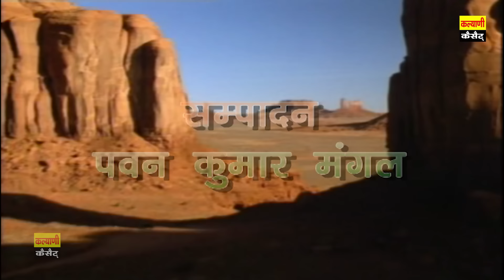विशेष शास्त्री की आवाज मे ~ कुंती कर्ण संवाद ~ Kunti Karan Samwad ~ महाभारत किस्सा ~Kalyani Cassette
➤Album :- Kunti Karan Samwad
➤Song :- Kunti Karan Samwad
➤Singer  :- Vishesh Shastri, Dolly Rani
➤Writer :- Vishesh Shastri
➤ Label :- Vianet Media
➤ Sub Label :- Kalyani Cassettes
➤ Parent Label (Publisher) :-Shubham Audio Video Private Limited
78930-DHT_KLC

महाभारत का युद्ध निश्‍चित हो जाने पर कुन्ती व्याकुल हो उठीं। वे नहीं चाहती थीं कि कर्ण का अन्य पाण्डवों के साथ युद्ध हो। वे कर्ण को समझाने के उद्‍देश्य से उनके पास पहुँची। कुन्ती का आया देखकर कर्ण उनके सम्मान में उठ खड़े हुये और झुक कर बोले, “आप प्रथम बार मेरे यहाँ आई हैं अतः आप इस ‘राधेय’ का प्रणाम स्वीकार कीजिये।” कर्ण के इन वचनों को सुनकर कुन्ती का हृदय व्यथित हो गया और उन्होंने कहा, “पुत्र! तुम ‘राधेय’ नहीं ‘कौन्तेय’ हो। मुझ अभागन ने ही तुम्हें जन्म दिया था किन्तु लोकाचार के भय से मुझे तुमको त्यागना पड़ गया था। तुम पाण्डवों के ज्येष्ठ भ्राता हो। इसलिये इस युद्ध में तुम्हें कौरवों का साथ छोड़कर अपने भाइयों का साथ देना चाहिये। मेरी इच्छा है कि युद्ध जीतकर तुम इस राज्य के राजा बनो।” कर्ण ने उत्तर दिया, “हे माता! आपने शैशवास्था में ही मेरा त्याग कर दिया था। इसलिये क्षत्रियों के उत्तम कुल में जन्म लेने के बाद भी मैं सूतपुत्र कहलाता हूँ। क्षत्रिय होते हुये भी सूतपुत्र कहलाने के कारण द्रोणाचार्य ने मेरा गुरु बनना स्वीकार नहीं किया। युवराज दुर्योधन के सिवाय अन्य किसी ने मेरा साथ नहीं दिया। वे मेरे सच्चे मित्र हैं और मैं उनके द्वारा किये गये उपकार को भूल कर कृतघ्न कदापि नहीं बन सकता। इतने पर भी आपका मेरे पास आना व्यर्थ नहीं जायेगा क्योंकि आज तक कर्ण के पास से बिना कुछ पाये खाली हाथ कभी कोई वापस नहीं गया है। मैं आपको वचन देता हूँ कि मैं अर्जुन के सिवाय आपके किसी पुत्र पर अस्त्र-शस्त्र का प्रयोग नहीं करूँगा। मेरा और अर्जुन का युद्ध अवश्यम्भावी है और उस युद्ध में हम दोनों में से एक की मृत्यु निश्‍चित है। मेरी यह प्रतिज्ञा है कि आप पाँच पुत्रों की ही माता बनी रहेंगी।” कर्ण की बात सुनकर तथा उन्हें आशीर्वाद देकर कुन्ती व्यथित हृदय लेकर लौट आईं।)